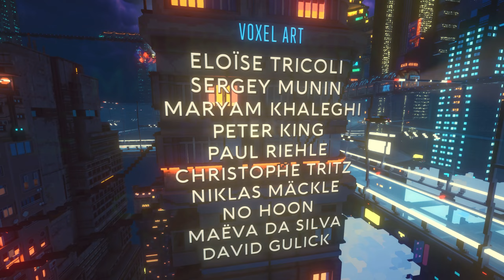CloudPunk Part 12 - The last of the big missions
We find our self's at CloudPunk HQ with another package to deliver. Little do we know that package is the rock to make a ripple to change our lives forever.